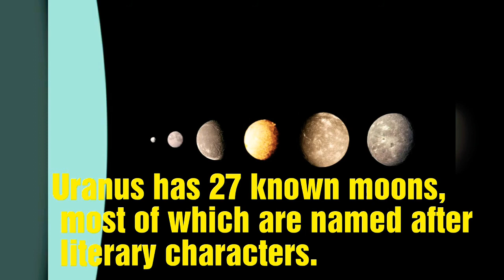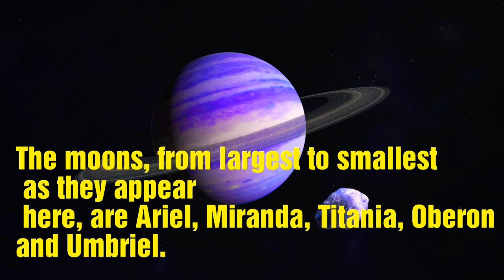Interesting facts about "URANUS" (MR. BRAINLY)